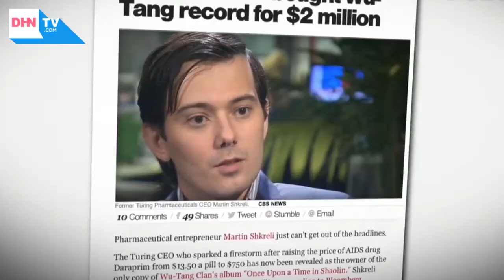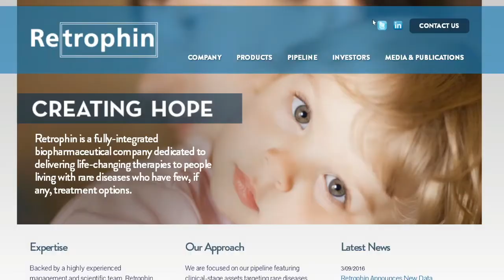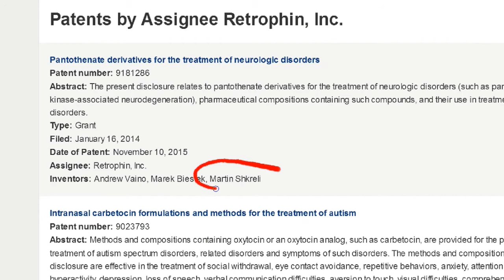FocusOn Martin Shkreli : He May Not Be Such A Bad Guy After All | DHNTV.com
Martin Shkreli : He May Not Be Such An Asshole Afterall.
In this episode of our new series, we 'FocusOn' Martin Shkreli.
Is there more to the story that we are not being fed? We'll let you decide.